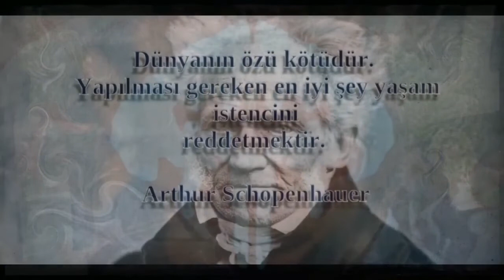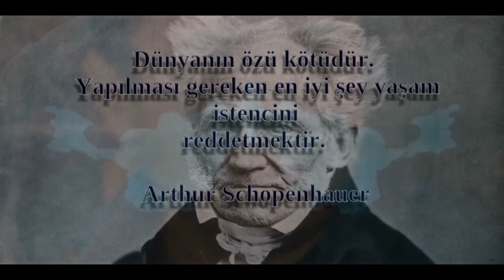ANKARA YAMYAMI ÖZGÜR DENGİZ’İN HİKAYESİ